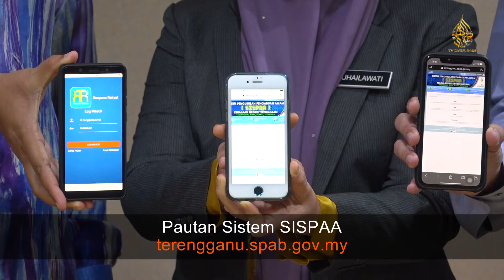Mutu Perkhidmatan Kerajaan Dipertingkat Menerusi SISPAA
Terengganu mahu menjadikan setiap aduan dan cadangan daripada rakyat sebagai pemangkin untuk memastikan perkhidmatan terbaik dapat diberikan kepada masyarakat negeri ini.